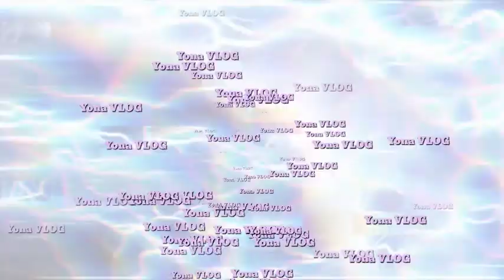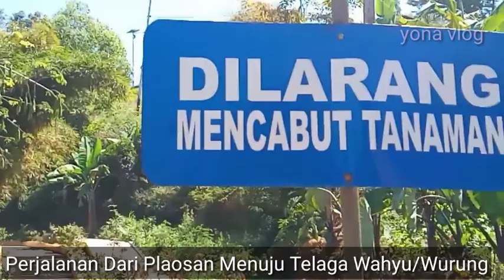Perjalanan menuju ke telogo wurung(telogo Wahyu)